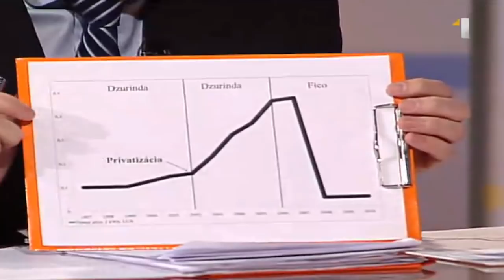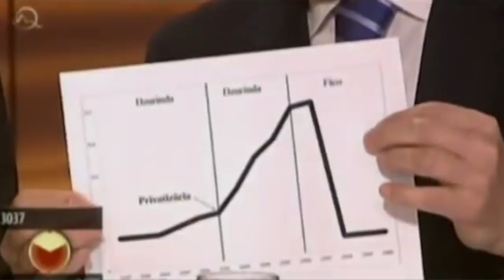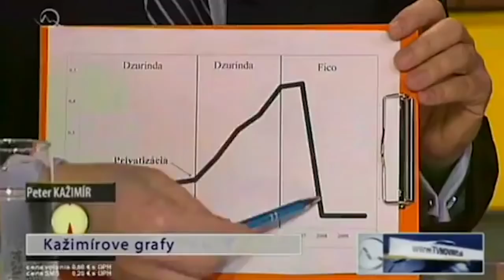Ficov a Kažimírov graf - klamstvá v priamom prenose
Fico a Kažimír 5x oblbovali ľudí v televízii s tým istým chybným grafom vývoja cien plynu... Obaja boli po odhalení navrhnutí na Nobelovu cenu za ekonómiu a demagógiu... neprešlo.